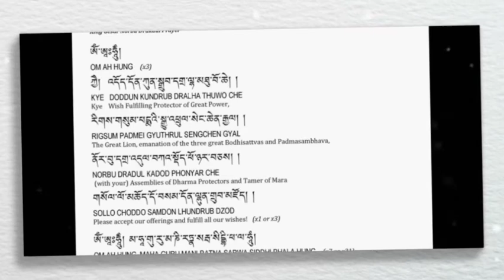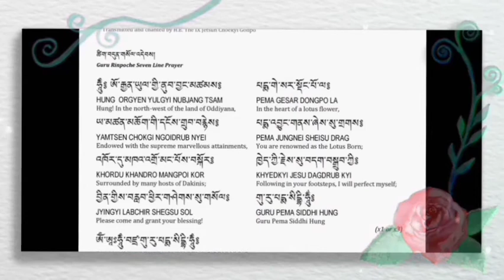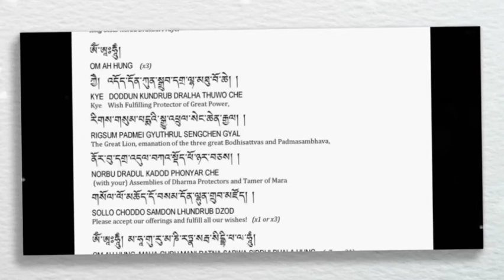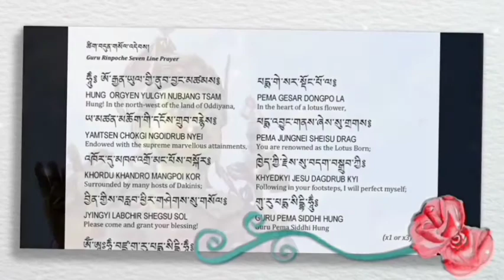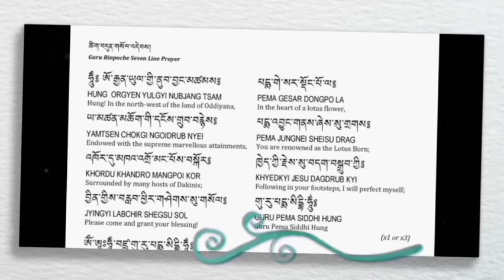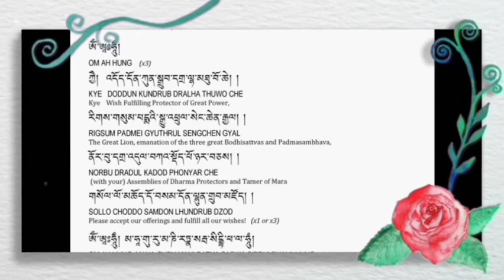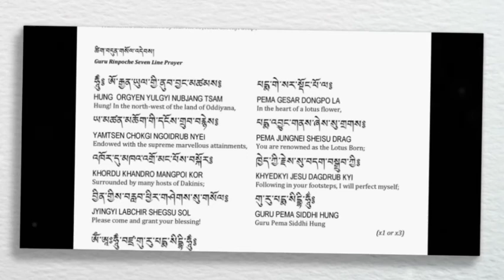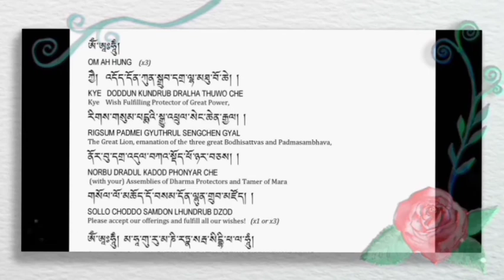((༢༦)) གླིང་གེ་སར་གྱི་གཏམ་རྒྱུད།༼GURU RINPOCHE༽The Epic Of The king 👑 Ling Gesar👇